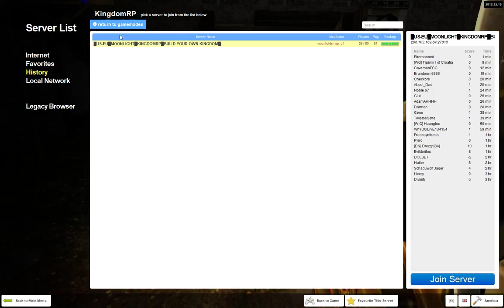Fantasy Rp - Finale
[boprd af]
New Discord.
😁 Here is a discord worth while, it's a place to relax, meme, and be your best self. It's not just a discord, it's somewhat therapeutic.
Ex: You're having a stressful day and want a break, so you come on down to this server and get back to your normal self again.
We have a ranking structure from Level 1 all the way to Level 16, that way you feel apart of something going somewhere.